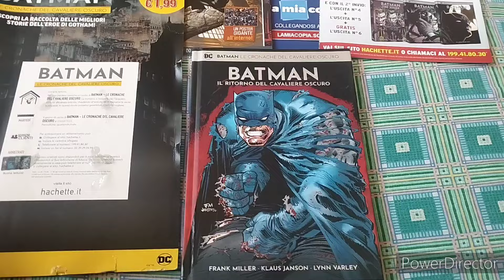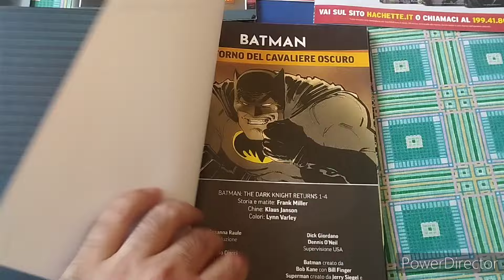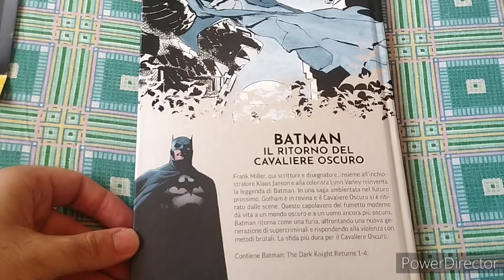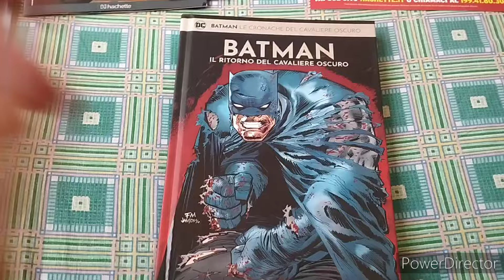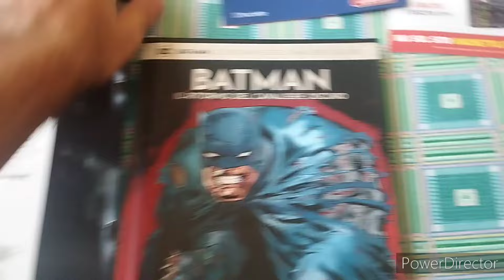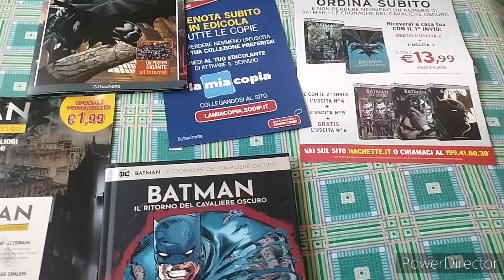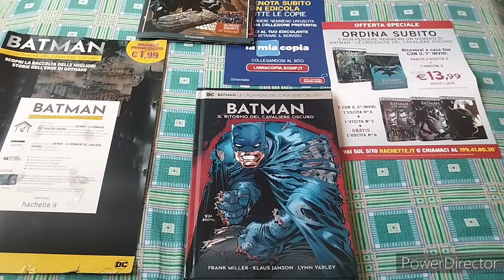Ecco la prima uscita in edicola di BATMAN - Le cronache del Cavaliere Oscuro. Imperdibile! 🦇🔥🌟💫🖤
Agosto 2024.
Prima uscita in edicola da non perdere!